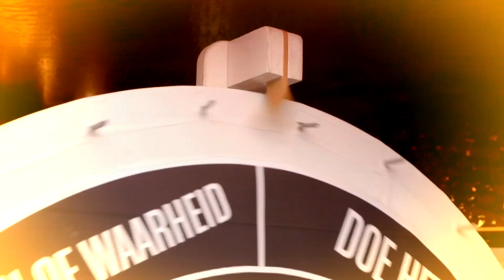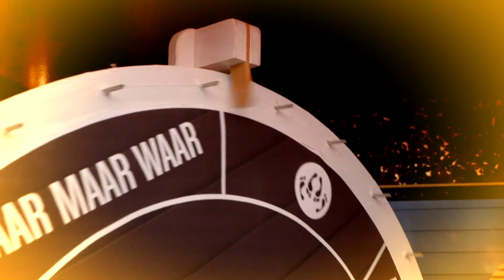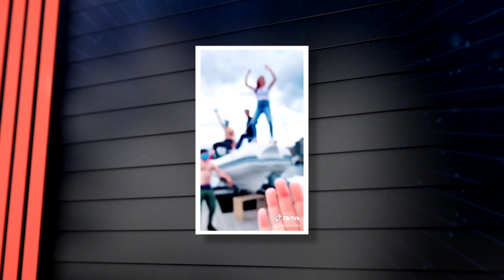Welkom bij Hot Late Night met Lotte Vanwezemael｜Dag 15 op de Evanna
Lotte Vanwezemael droomt van een eigen TV show. U vraagt, wij draaien!

Gert en James zitten terug op de boot, dat betekent elke week opnieuw plezier, maar het zal er ietsje anders uitzien dan vorige seizoenen. Tot late in de night!